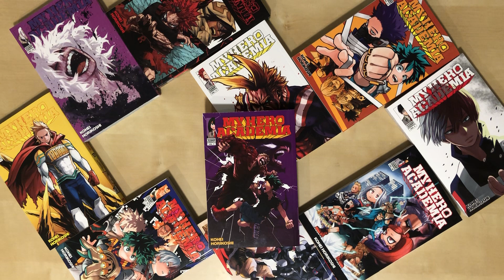My Hero Academia Chapter 309 Review /Part 2/ | Glowplasma231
The 2nd part of my 309 review.